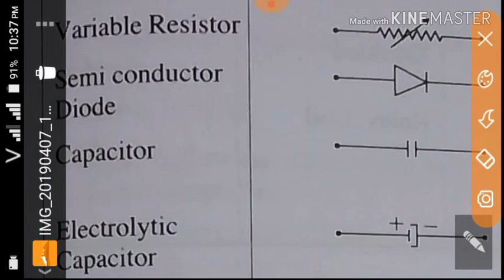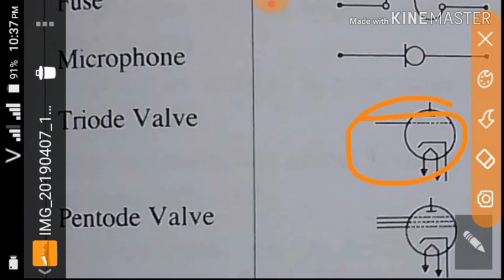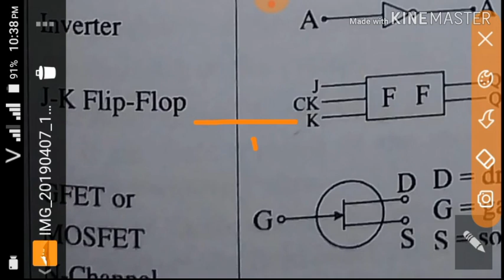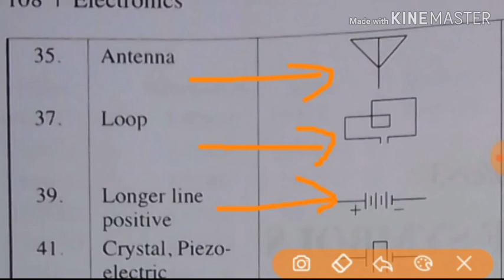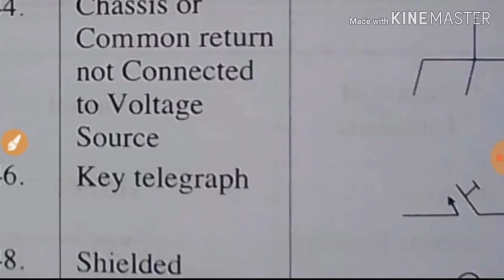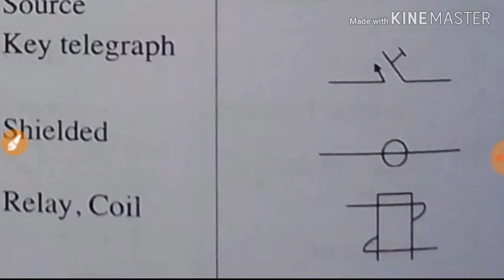Electronic components Symbol/प्रतीक एवं चिह्न.... Subscribe......